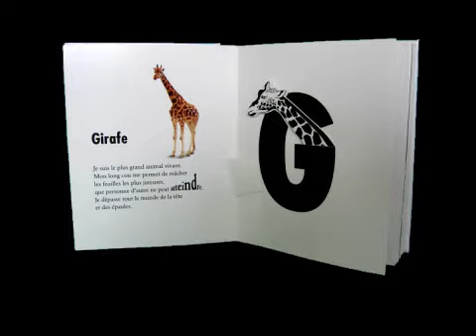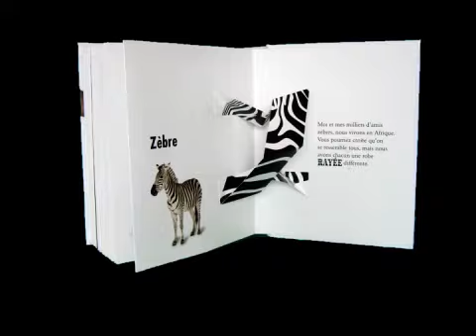ABCD des animaux